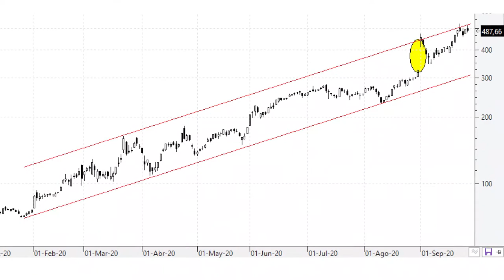Videoanálisis de Zoom Video el canal alcista está dibujado con escuadra y cartabón